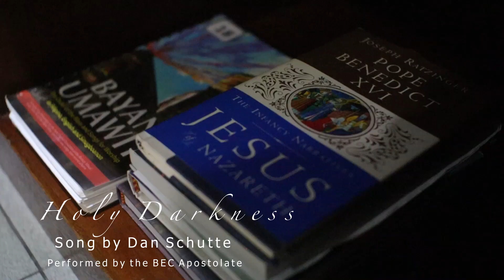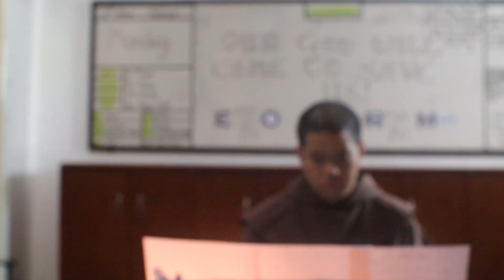FIESTA PRESENTATION | SOLEMNITY OF ST. JOHN OF THE CROSS